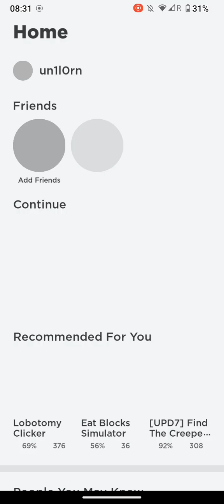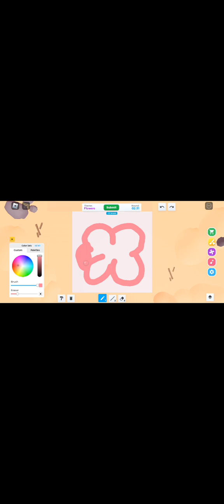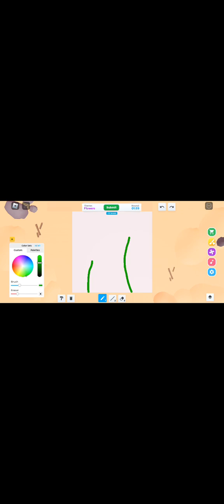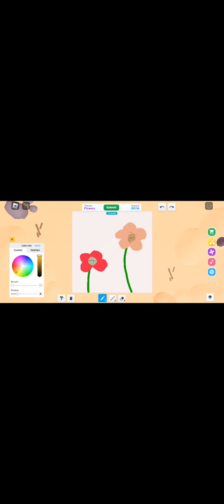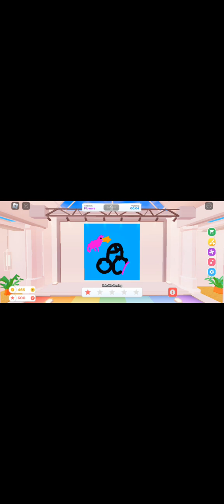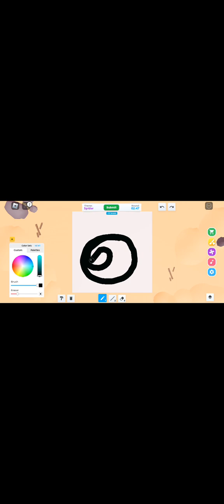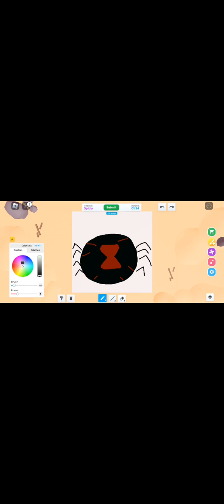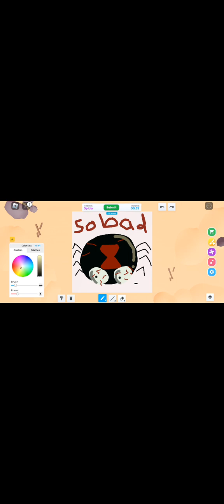playing speed draw but. im so bad 😔